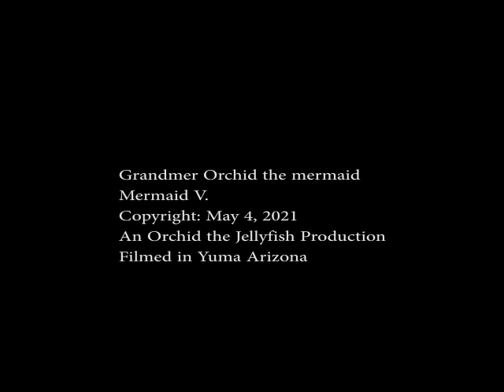Mermaid Fun In the Sun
Grandmer Orchid the Mermaid and her friend Mermaid V enjoy a swim.